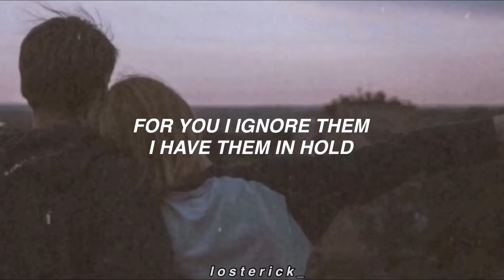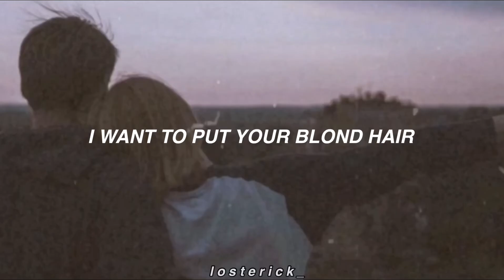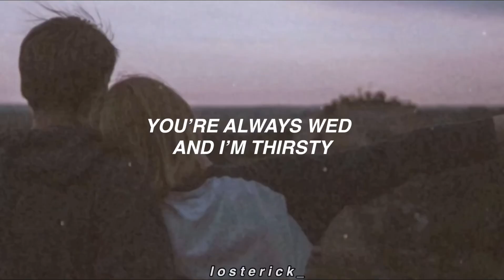A tu merced - Bad Bunny; English Translation Lyrics